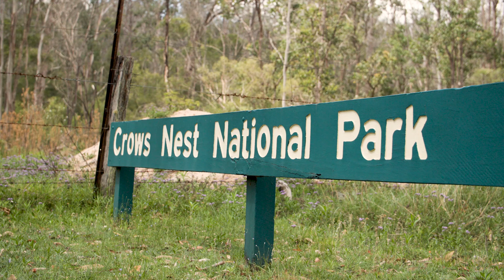Crows Nest National Park